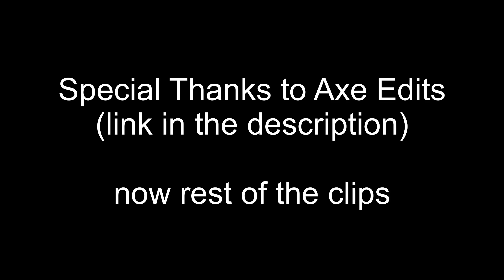Ranked Highlights #69 | First montage on my channel! Trying dynamic crosshair | Critical Ops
0:00 Intros
0:35 Axe's montage
5:14 My edits
9:49 Outro

▶FAQ:
Where are you from? - Poland
How old are you? - 21
What languages ​​do you speak? - polish and english

▶Other Things:
Device: iPad Pro 10.5" 2017
Recording softwarre: iOS 11 built-in recorder
Stream software: DU Recorder, Omlet Arcade
Editing program: LumaFusion

4,2 x
1,4 y
Scoped in sensitivity: 100%
Fire button aim sensitivity: 100%
5% aim acceleration
Gyro sensitivity: 0%
Hold scope button to aim: off
Release scope button to shoot: off
30% crosshair static
Medium Graphics